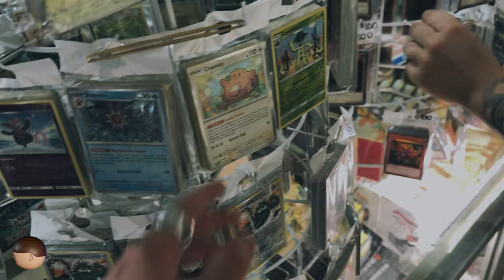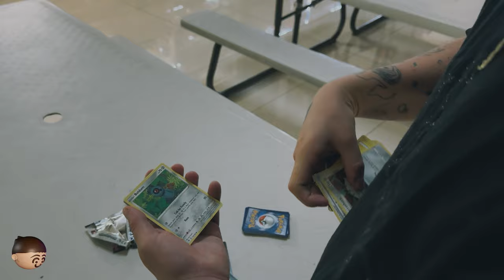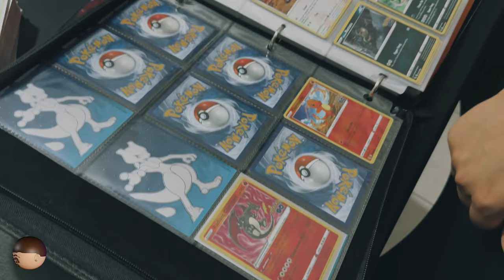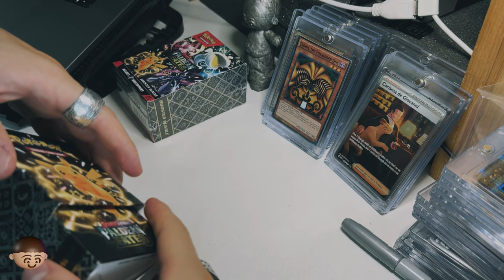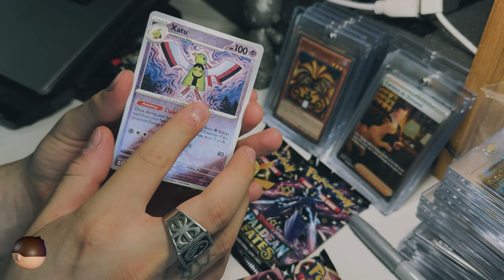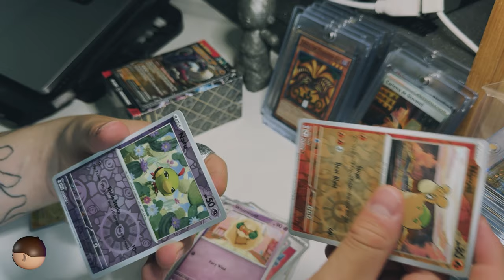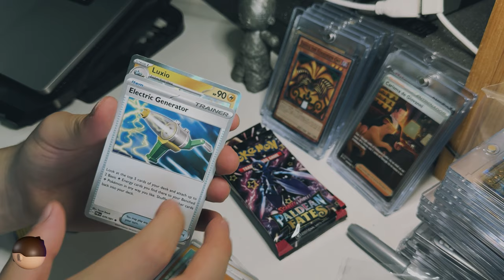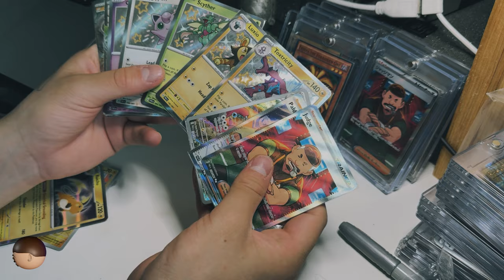Buscando Pokémon Cards con Nehly | Abriendo Booster Bundles de Paldean Fates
Día de otakus buscando Pokémon Cards con Nehly